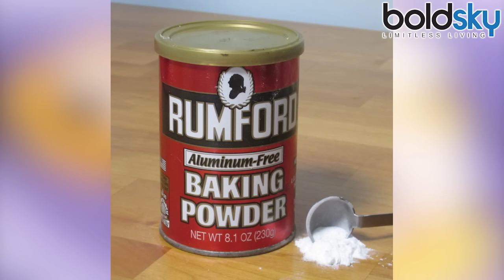Baking Soda & Baking Powder: Know difference | जानें बेकिंग सोडा और बेकिंग पाउडर में अंतर | Boldsky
When you make a dish at home, its recipe mentions a substance called 'baking powder'. Similarly, you may have found written 'baking soda' in another recipe. But do you know the difference between baking soda and baking powder? Find out in this video. Watch the video to know more.

जब आप घर पर कोई डिश बनाते है, तो उसकी रेसिपी में एक पदार्थ बेकिंग पाउडर का ज़िक्र किया होगा. वैसे ही किसी ओर रेसिपी में बेकिंग सोडा भी आपने लिखा देगा होगा. लेकिन क्या आपको बेकिंग सोडा और बेकिंग पाउडर में अतर पता है? यहां जानिए दोनों में अंतर. और जाननें के लिए देखें वीडियो.